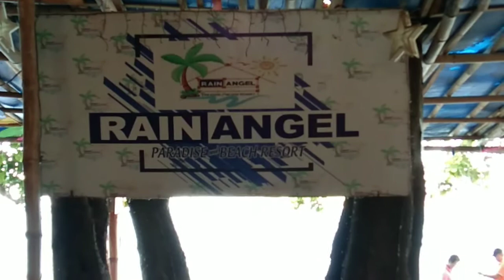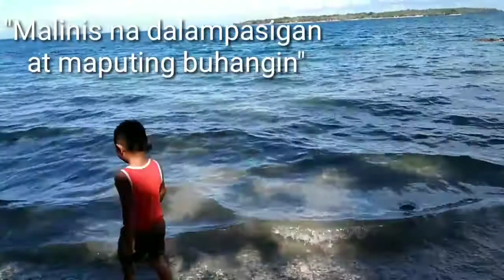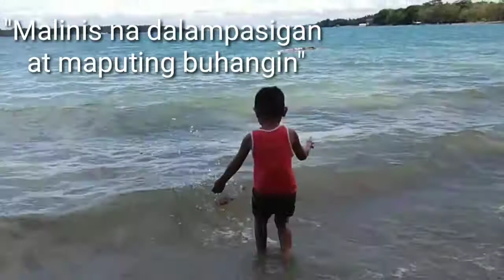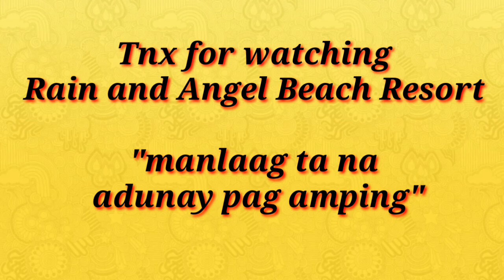Vacation time | relax time muna| Rain and Angel Paradise Beach Resort |love local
Rain and angel paradise beach resort

amazing place to relax together with the family clean environment and wonderful aminities staycation and vacation are availble here @Rain and angel paradise beach resort located @Mampising Mabini Davao De Oro

2. "its fair use" No copyright is claimed and to the extent that material may appear to be infringed , I assert that such alleged infringement is permissible under U.S. and Philippine copyright law. If you believe material have been used in an unauthorized manner, please contact the poster.
3. This Video is not associated with any company or products mentioned on the video.
 4. No intention to infringe photos or audio used in this video.

message on my facebook page
👉quijal tv vlog
👉collaboration pm lng po kau